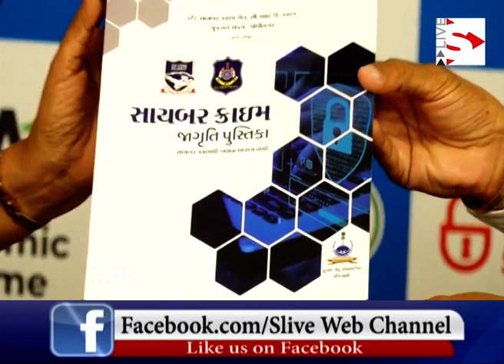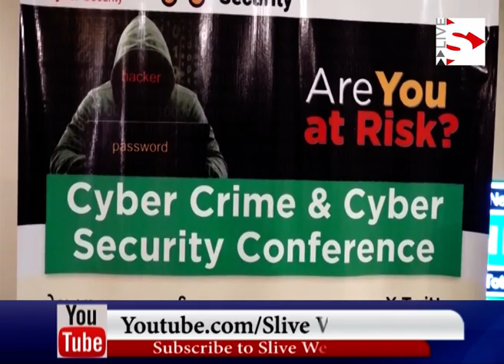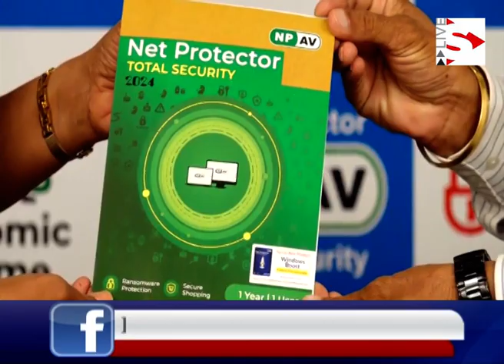Net Protector Anti-Virus_નેટ પ્રોટેક્ટર એન્ટી વાયરસ દ્વારા સાયબર સિક્યોરિટી પર સેમિનાર યોજાયો